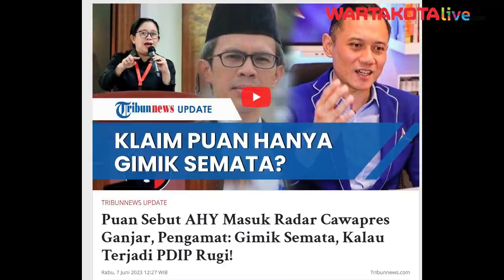Puan Maharani Dinilai Hanya Gimik Saat Sebut AHY Masuk Bursa Cawapres PDIP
WARTAKOTALIVE.COM, Jakarta  -

Pernyataan Ketua DPP PDIP Puan Maharani yang memasukan nama Agus Harimurti Yudhoyono (AHY) ke bursa Cawapres dinilai hanya gimik semata.

Hal itu diungkapkan Analis Politik Universitas Al Azhar Indonesia Ujang Komarudin seperti dikutip Tribunnews.com pada Rabu (7/6/2023).

Ujang menilai pernyataan Puan Maharani soal Ketua Umum Demokrat masuk radar cawapres untuk Ganjar hanya gimik dan bagian dari kepura-puraan semata.

Suara               : Desy Selviany
Sumber            : Tribunnews
Editor Video    : Angga Bhagya Nugraha